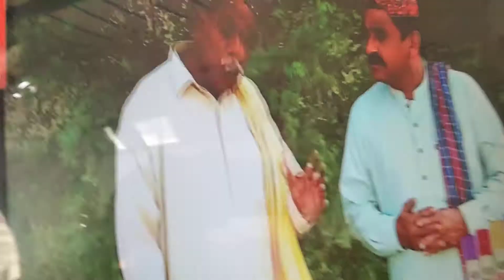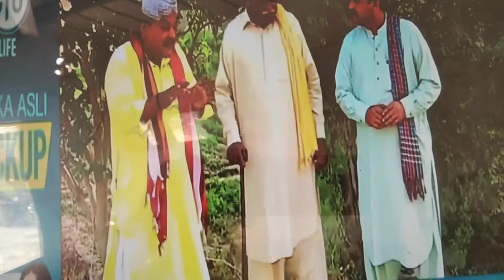mashkiran Jo goth best mazahya clip